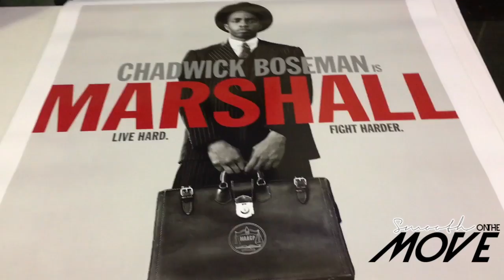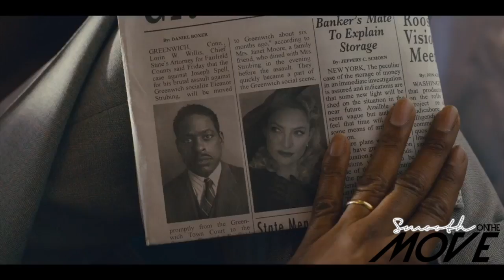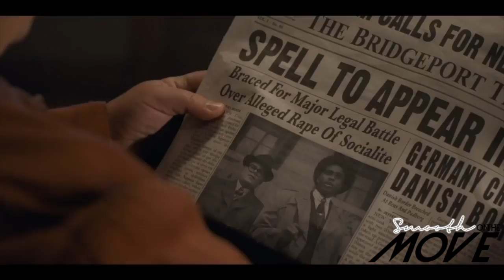Smooth on the Move: Marshall Screening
KG Smooth is on the move at Edwards Marq*E for screening of the film 'Marshall' starring Chadwick Boseman, Kate Hudson, and Sterling K. Brown. Find out what the people thought of movie, which is in theaters this Friday, October 13th.